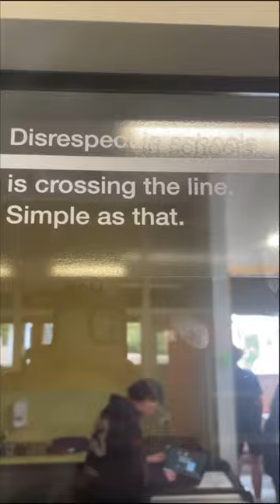Ryan burrows edit by bluecup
This took elite skills